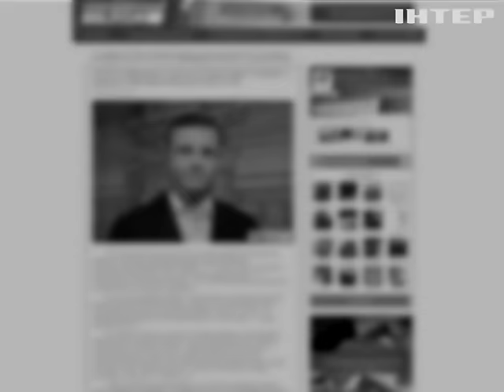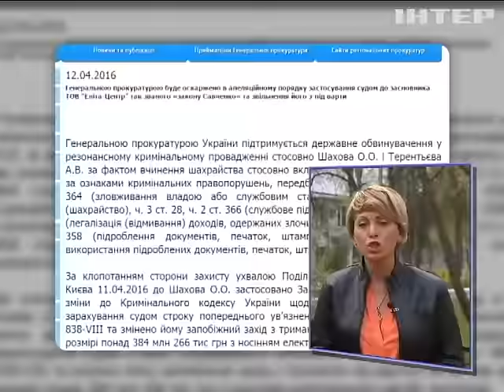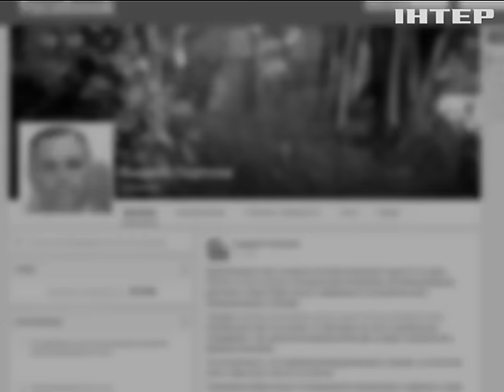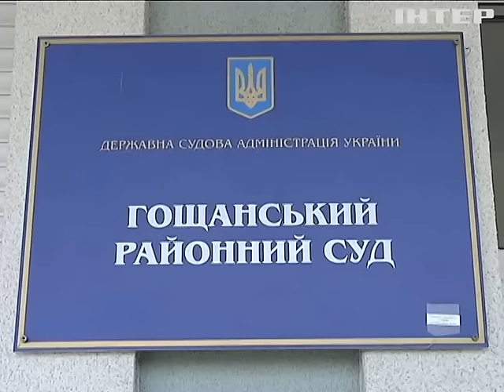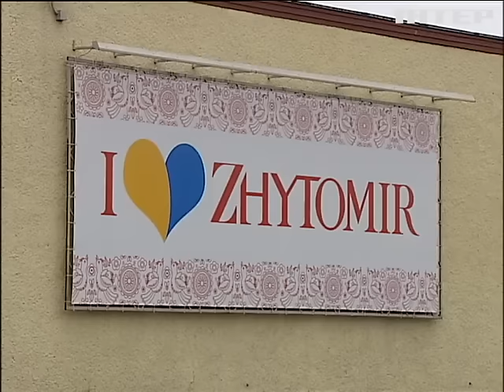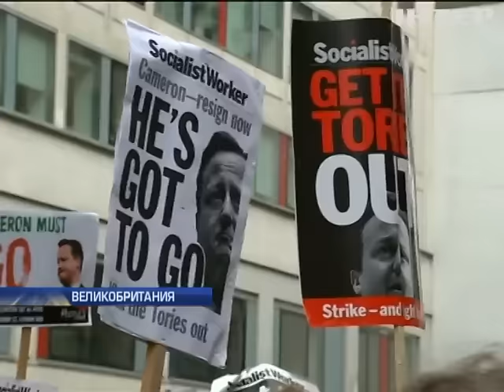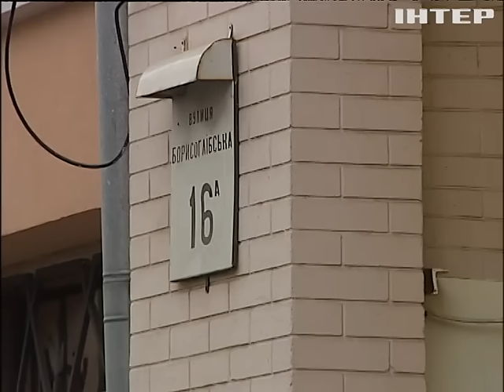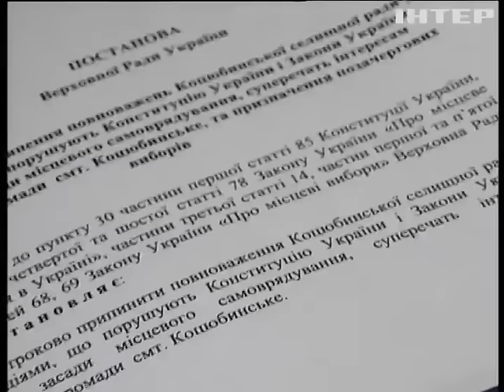Подробности, выпуск за 12 апреля 2016 года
Смотрите в этом выпуске: Гройсман не дает добро? За что торгуется со своей же фракцией кандидат в премьеры?; Кто на царство? Подробности изучали круг претендентов на министерские портфели; Врачебный приговор. К Савченко допустили российских медиков. Вспомнили те или нет - о клятве Гиппократа?